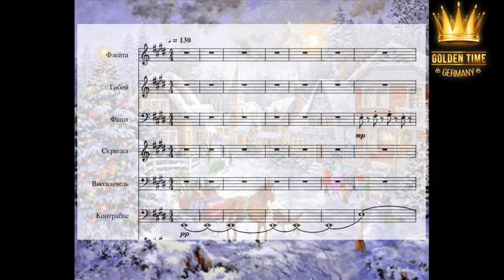GTG-4114-0096 - Семён Алексеевич Капранов - Golden Time Online Germany 2019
Golden Time Germany Online 2019 festival distance contest
Contest Participant
🎹Семён Алексеевич Капранов 🎹
🇷🇺Россия, Барнаул
🎼 "Рождественская сказка" , Семён Капранов
📝Номинация - Композиторы - инструментальное произведение
Возрастная категория (Age category): from to от 14 до 17 лет
👑Supervisors Aleksandrov Ilya Ivanovich 👑
🏆Достижения:
Учусь в Новосибирской Специальной Музыкальной Школе при НГК им.Глинки (НСМШ) по классу фортепиано у педагога Я.М.Турич , но совсем недавно начал увлекаться сочинительством . Раньше увлекался импровизацией , но позже понял , что лучше эти "импровизации" фиксировать , чем и занимаюсь . Для тех , кто хочет предложить свои тематики для будущих произведений , присылайте мне свои идеи на электронную почту и в личные сообщения в Контакте . В свободное для меня время посмотрю и постараюсь что-нибудь реализовать .
Сибирь Зажигает Звёзды , инструментальный жанр , 2-ое место
✅ Заполняй заявку на участие в Golden Time Германия дистанционный
✈Хочешь выступить на сцене Golden Time в Лондоне ( март 2020г. ) и увидеть настоящую Великобританию ?
Тогда заполняй заявку на просчет стоимости в Лондон по этой ссылке
✅ Fill out an application for participation in Golden Time Germany
✈Do you want to perform on the Golden Time stage in London (March, 2020) and see the real UK?
Evaluate the participants of the international festival contest will be reputable jury from Germany !
check your chance!
vote !!!